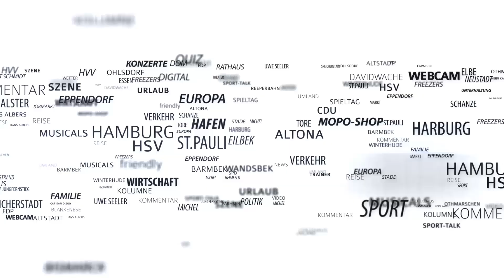HSV-Neuzugang Salihovic: „Ich war lange nicht so fit wie jetzt“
Der HSV begrüßt Ex-Hoffenheim Spieler Salihovic als Neuzugang.
Im ersten Interview spricht der gebürtige  bosnisch-herzegowinischer Mittelfeldspieler über seinen Fitness-Zustand, die Freude, beim HSV zu sein und über das Spiel gegen Hannover 96